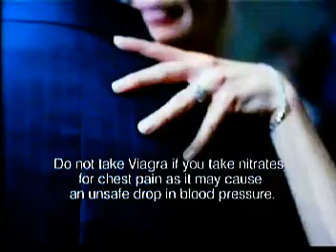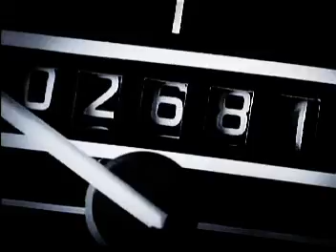uwf 90s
Description